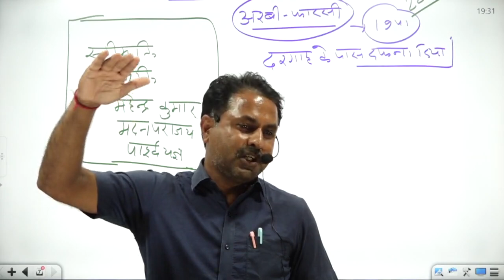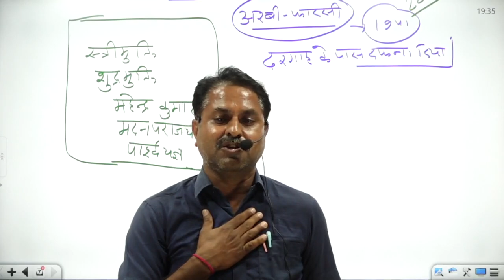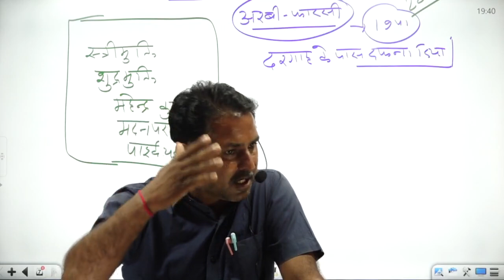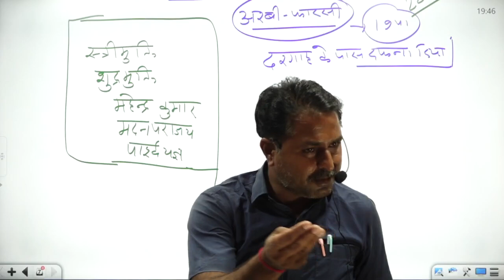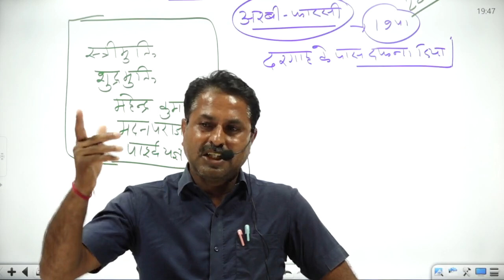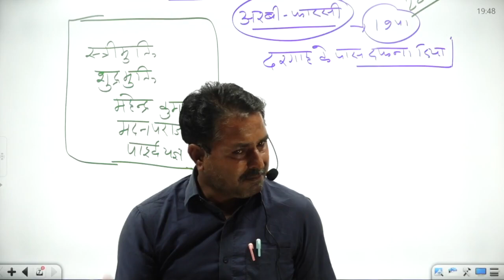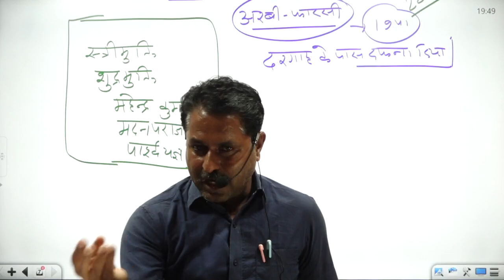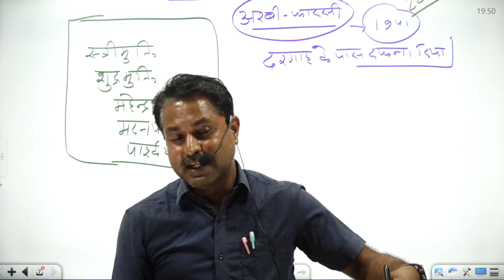राजस्थान के क्रांतिकारी | केसरी सिंह बारहट | Kesari Singh Barhat | M.D. Charan Sir